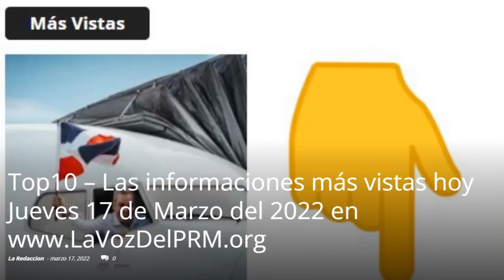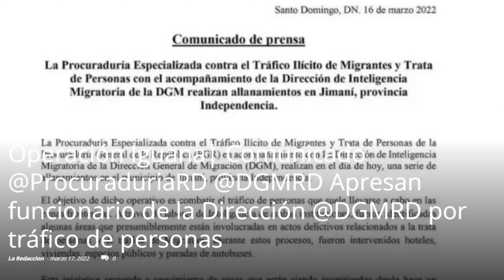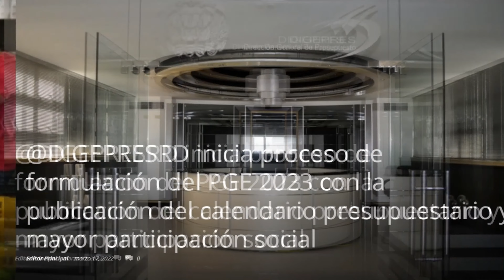Video Resumen Jueves 17 de Marzo de 2022 (21 Informaciones) publicadas en